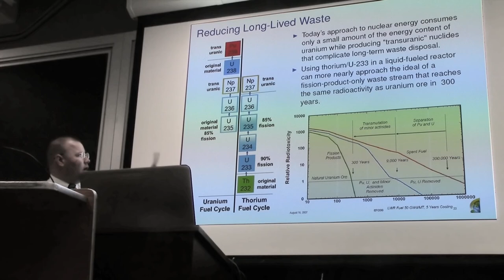4h22m21s09f We Will Stop Creating Nuclear Waste - Start Creating Fission Products - TR2016a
We're going to stop creating nuclear waste and we're going to start creating fission products.